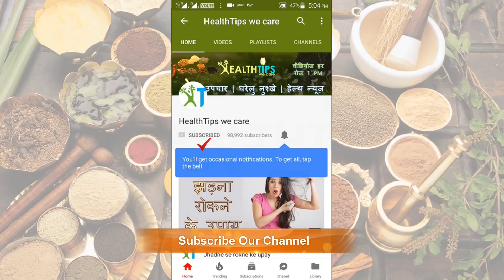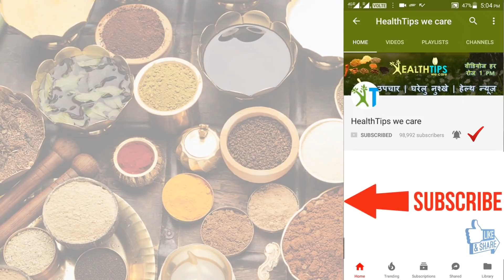चेहरे को देखते-देखते इतना गोरा कर देगा ये नुस्खा / gora hone ka tarika / gora hone ke upay hindi